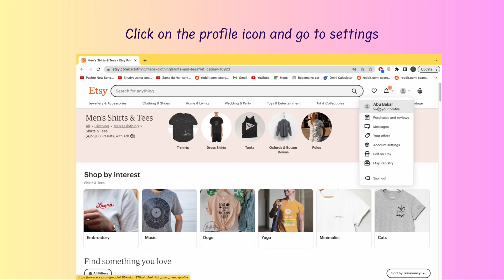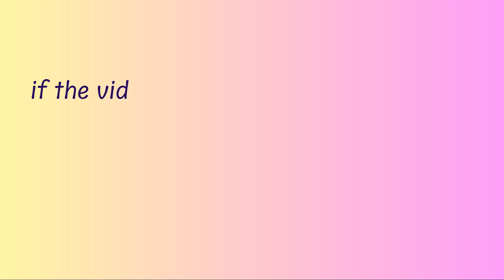How to Change Etsy Password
In this video, you will learn how to Change your Etsy Password.